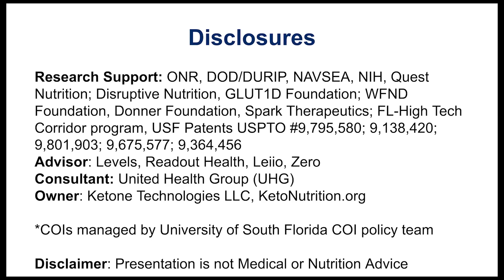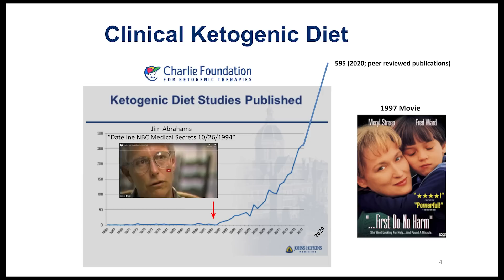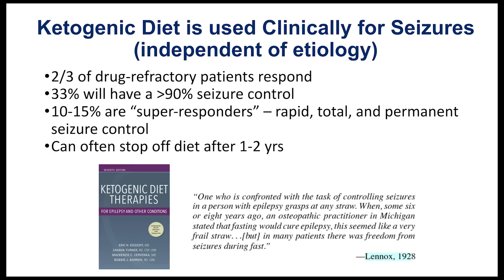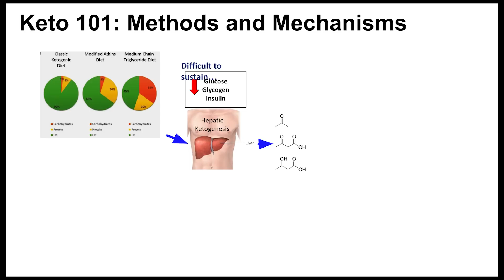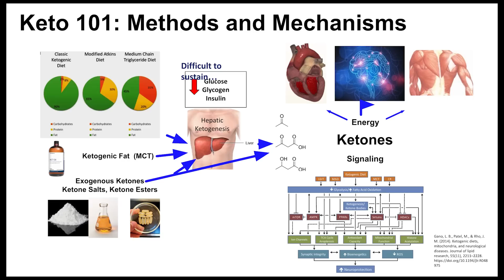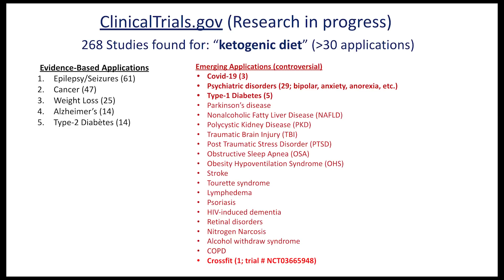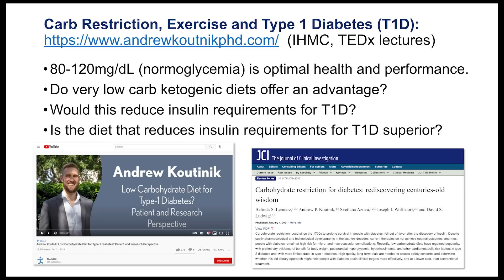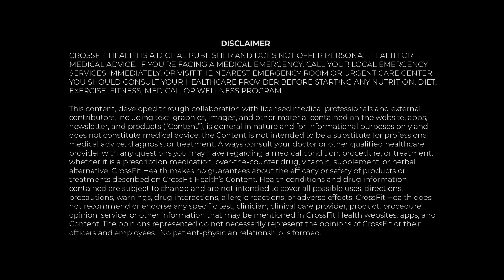Optimizing Ketogenic Nutrition for Metabolic Health With Prof. Dominic D'Agostino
Nutritional ketosis has been robustly shown to improve brain health, systemic metabolic health, and to be a useful tool to resolve a number of specific conditions, such as epilepsy and Type 2 diabetes. Dr. Dominic D’Agostino will review the metabolic impact of ketosis — whether achieved through a ketogenic diet or nutritional supplements — and outline its neuroprotective, anti-inflammatory, and regulatory effects. He will summarize both proven and emerging therapeutic uses for the ketogenic diet and will also provide an understanding of the potential applications of ketogenic therapies for resolving specific maladies and for general health improvement and disease prevention.